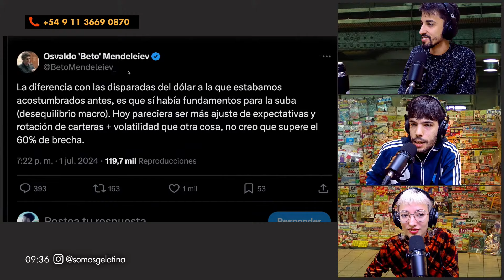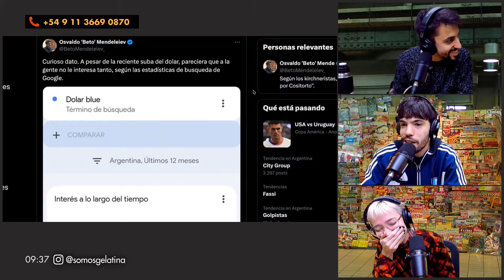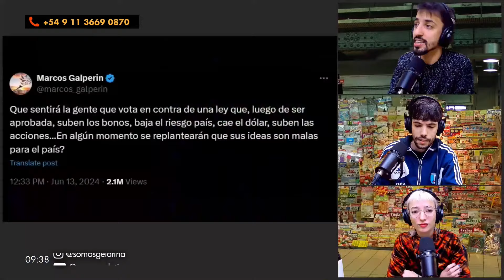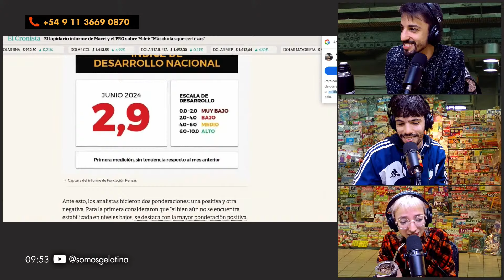¿MACRI SE DIVORCIA DE MILEI? | NUEVOS TRAPOS CON FINO AMORE, OCTA GENCARELLI Y MATI WASSERMAN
🚩 Nuevos Trapos con Jose Amore, Octavio Gencarelli y Mati Wasserman.